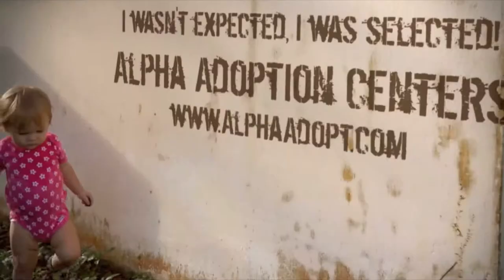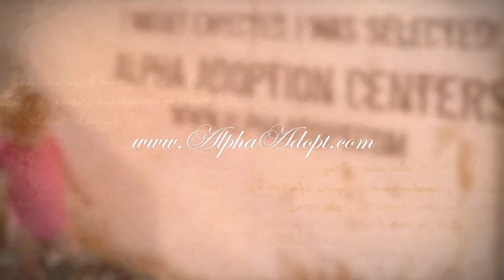Alpha Adoptions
Alpha Adoption Centers provides quality domestic newborn adoptions. Alpha's adoption services are supportive and nurturing. We help guide adoptive parents and birth parents through the adoption process with sensitivity and reliability. We understand the decision to give your baby up for adoption is not one you take lightly, and in fact is the most selfless act of love a new mother can give.

Our philosophy is based on one-on-one guidance during this fragile time. We offer a unique program; a social worker to take you through your whole adoption process. We believe that adoption is not the time to feel lost.